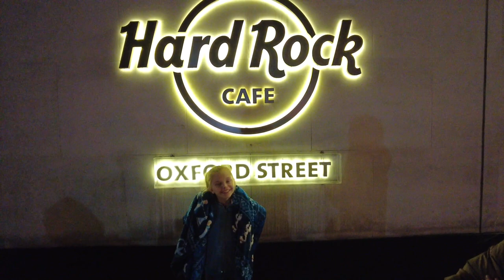London | Day 1 | Travel Day | SURPRISE TRIP TO FROZEN the Musical in West End | Oct 21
Due to us having ANOTHER trip to Orlando cancelled, we decided to surprise the girls with a trip to London, with lots of other surprises for our trip. We stayed at the Hard Rock Hotel and on this day went to watch Frozen the Musical and went for dinner at the Ivy in Covent Garden